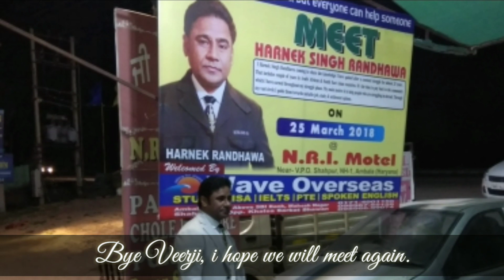Amarjeet Veer from New Delhi cover the whole event like a Pro.